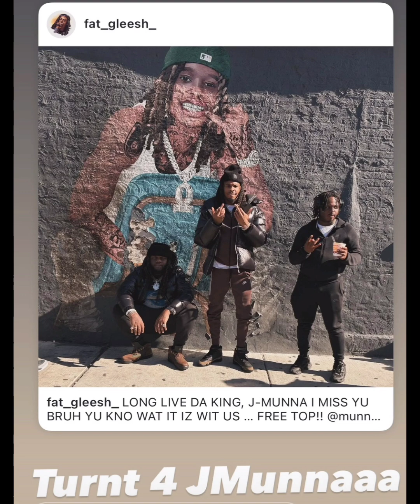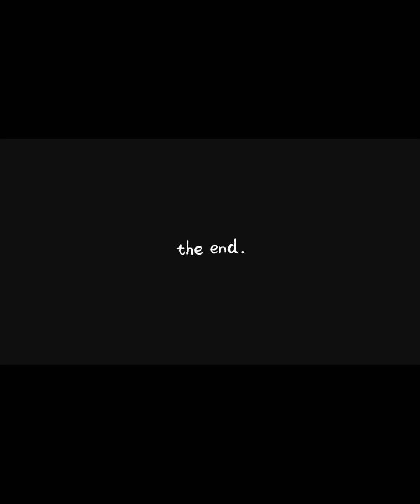Fat trel back in Oblock since he was last with Sosa